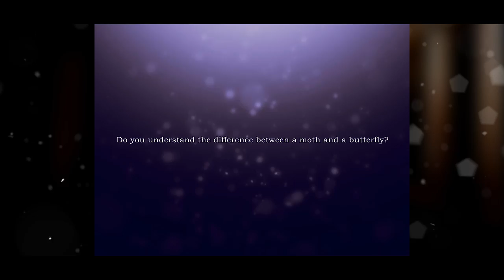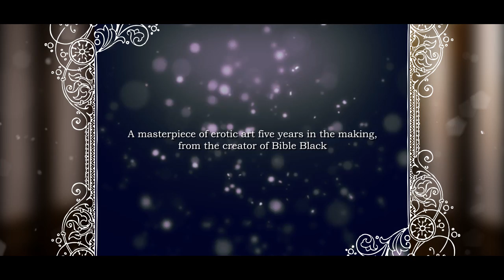Starless ~ Nymphomaniacs Paradise Official Trailer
Yukito Sawatari is in search of a part time job during summer vacation. A high-paying one catches his eye - working as hired help at a mansion up in the mountains. He think he's the luckiest guy in the world, but the job will test his limits. He must live become the plaything of the sexually starved women who live there. Every day there's a new fetish to explore as he works tirelessly to service Maria, the mistress of the house, her daughters, Marika and Marisa, along with a host of other women. When the innocent Yuuna arrives, ready to take on similar activities as a "servant" in the mansion, Yukito is torn. Will Yukito allow this pure girl to be defiled by Maria and others, or will he help her escape?

Preorder from